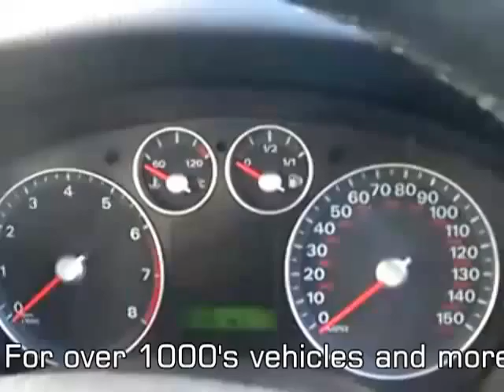Ford Focus @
Ford Focus for sale at Motor Parks, for more information.